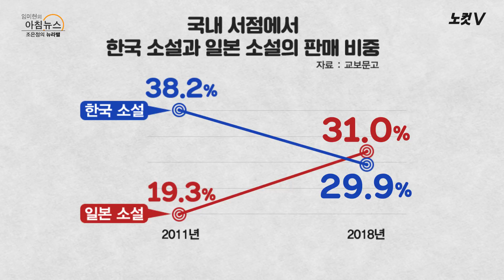[뉴라밸] 한국소설의 굴욕, 왜 일본소설보다 안 팔릴까?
지난해 일본소설 판매율 한국소설 역전
정치 사회보다 개개인 초점 맞춘 하루키類 소설 발달
소설보다는 일상에 위로주는 심리에세이 강세
국내 소설 서사력 약하다는 뼈아픈 지적도
'책이 수명을 연장시킨다는'는 연구결과도
독서율 제고 위한 제도 뒷받침 돼야